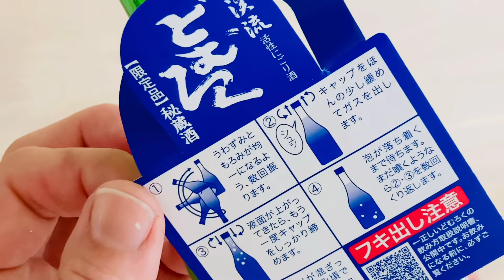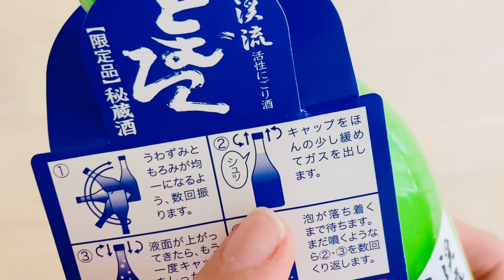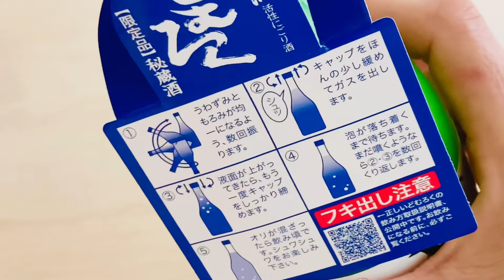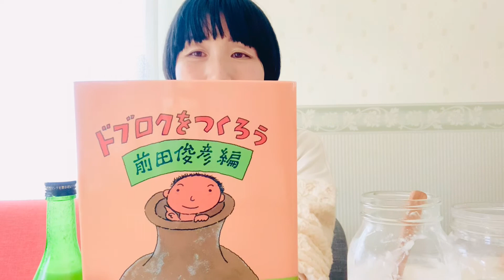64米と糀と水があれば出来る百薬の長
みずたま発酵くらぶ主催
なかやまじゅんこ

歌う醸し家。
なんとな〜く心が軽くなる発酵ライフを提案。
10代でマクロビオティックを学び、父のどぶろく作りからヒントを得て、酒種酵母でパン作りを始める。
こねない・洗い物がない、ポリ袋で簡単！フライパンでも焼ける☆朝起きて30分で焼きたてが食べられる自家製酵母のパン教室、
手作りの米麹を使った味噌作り、ぬか床作り、グルテンフリーなおやつ作りなどのワークショップを開催。
手間なく隙間時間でできる、アレルギーにもやさしい、目からウロコのレシピは子育て中のママたちにも好評。
地元小中学校での親子パン教室を通して、食の大切さと発酵の不思議を子供たちにも伝えている。
趣味のギターでゆったりボサノバを奏で歌う、ミュージシャンとしても活動中。

起きて30分で焼きたてが食べられる、白砂糖・卵・乳製品を使わなくても美味しい自家製酵母のパン教室🍞